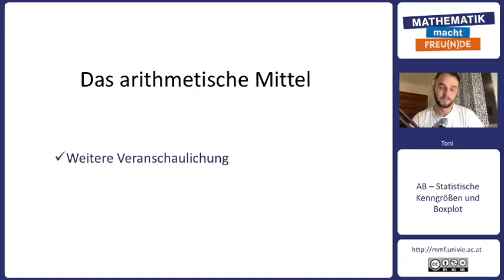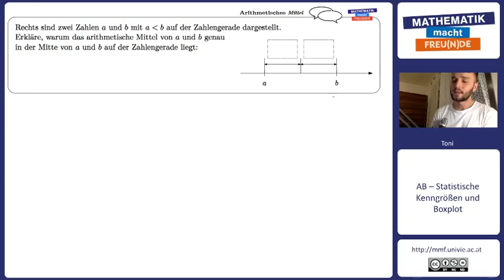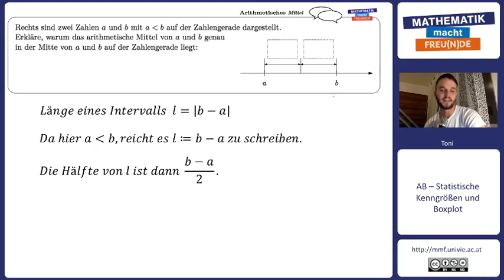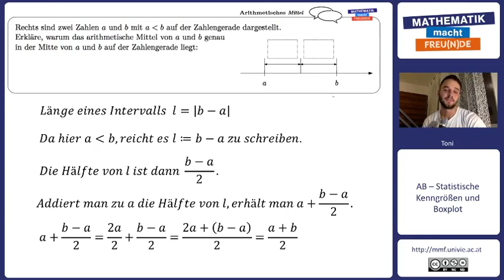Mittelpunkt einer Strecke